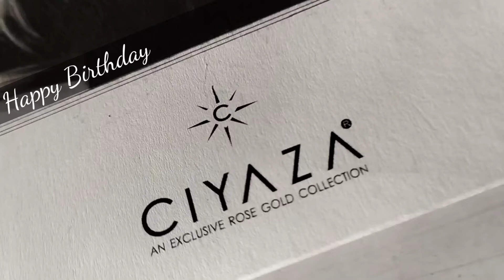MAN OF ETHIC INTEGRITY AND SIMPLICITY VIPUL BHUVA .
happiest Birthday Vipulbhai